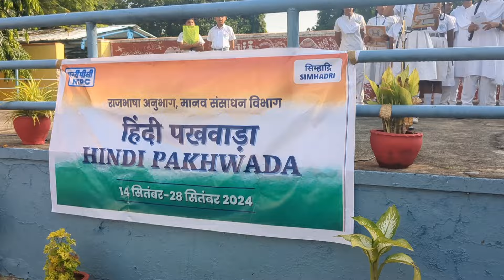Morning Assembly Celebrating Hindi Diwas at BBPS- SIMHADRI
Today, our enthusiastic Grade 6 students led a vibrant Morning Assembly to commemorate Hindi Diwas!

🎉we came together to celebrate the rich and beautiful language of Hindi during our special Morning Assembly on the occasion of Hindi Diwas! 💬✨

A big round of applause to our Grade 6 champions for their hard work and dedication. 👏